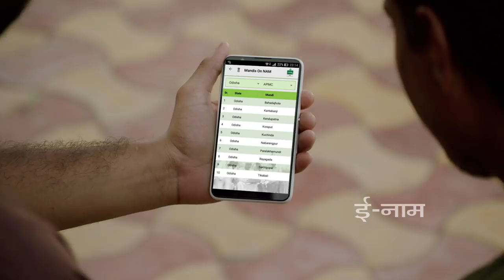खेत - खलिहान में आ रही नई जान